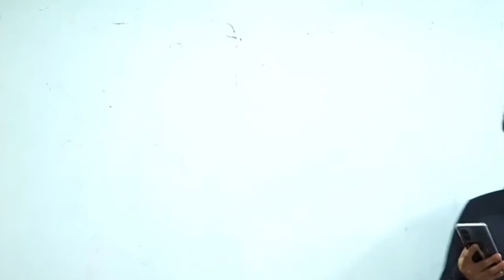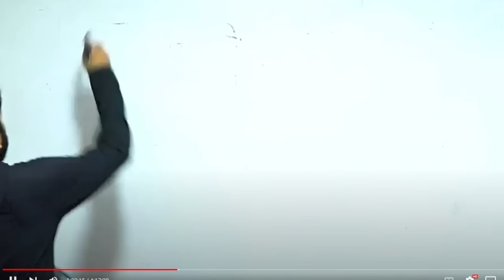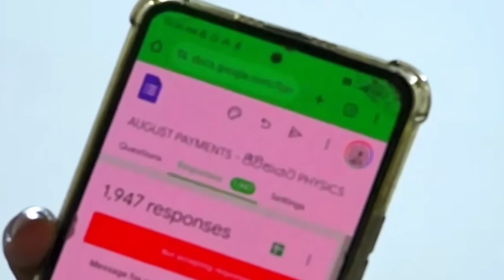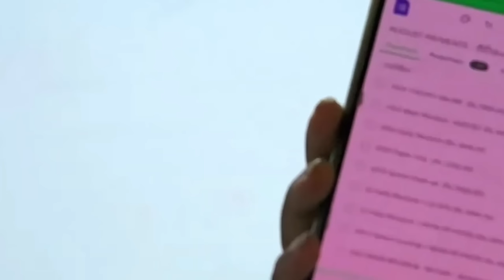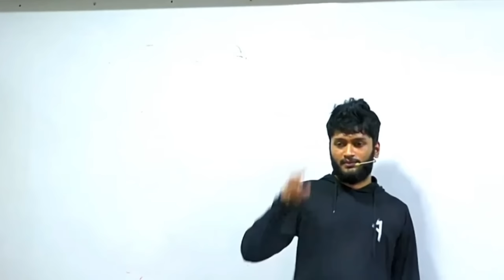Anushka Idunil sir vs anuradha Sir